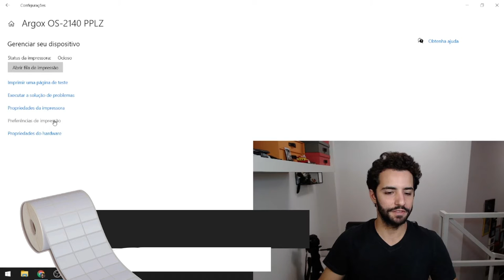Como mudar a temperatura da impressora térmica Argox